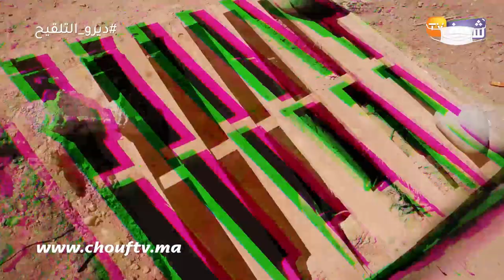فاجعة مراكش..شابين طاحو فقادوس الواد الحار وماتو:"حاولوا يعتقو بعضياتهم وماتو ببشاعة"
رصدت شوف تيفي حالة الصدمة في دوار نواحي مدينة مراكش بعد وفاة شخصين بطريقة بشعة.